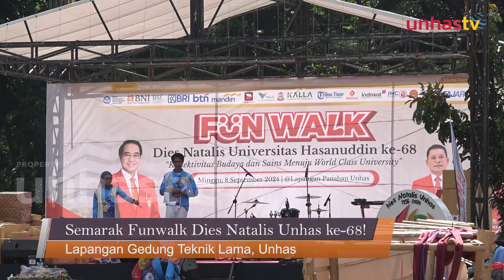Semarak Funwalk Ramaikan Event Dies Natalis Ke-68 Unhas!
UNHAS TV - Universitas hasanuddin (Unhas) menggelar acara funwalk, dalam rangka dies natalis ke-68 pada minggu, 8 september 2024.

Acara ini berlangsung di lapangan gedung teknik lama, yang terletak di depan gor unhas dan dihadiri oleh pangdam xiv hasanuddin, serta seluruh civitas akademika unhas.